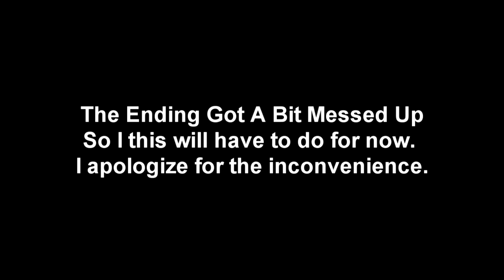WHATS BEHIND THE DOOR | Walking Dead's "Starved for Help" Part 3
Secrets are always part of a safe haven.

*Twitter and Instagram coming soon..